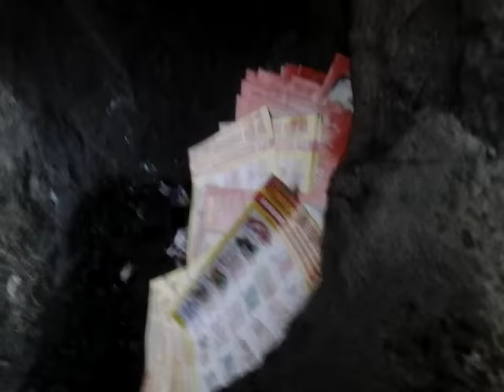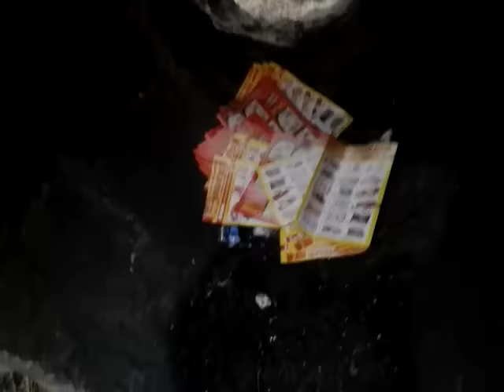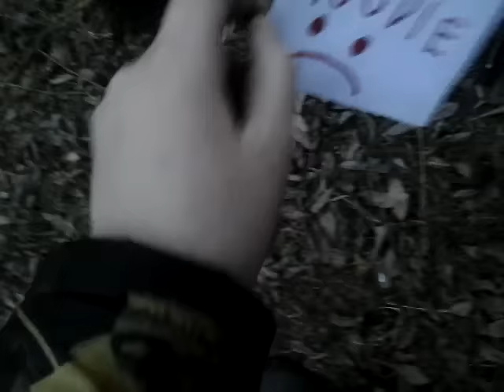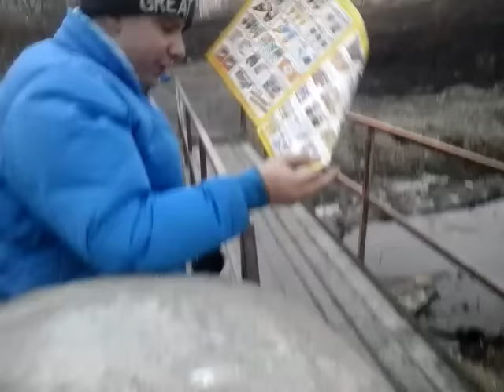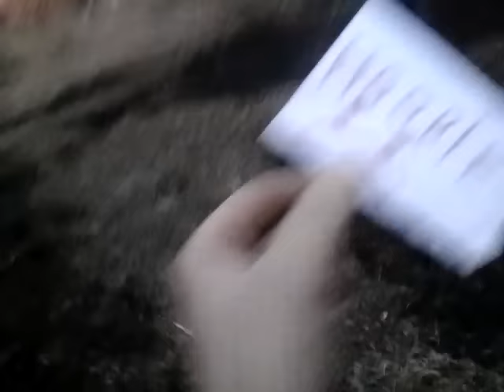+Вызов Духов+ | "Игра с Худи" (ОФИГЕТЬ!!!!!!ПОЛНАЯ ЖЕСТЬ!!!!!!!!)